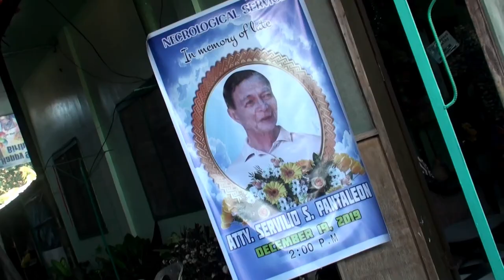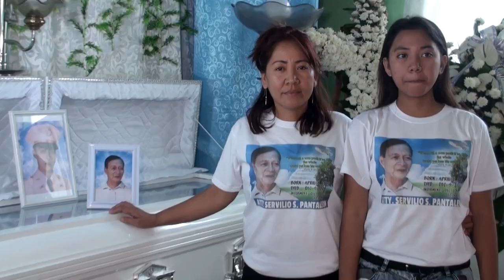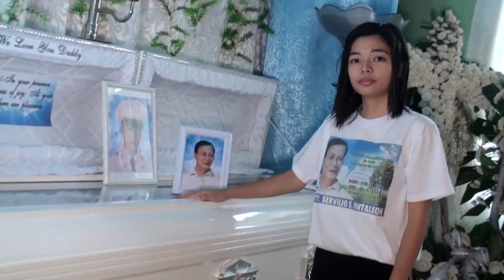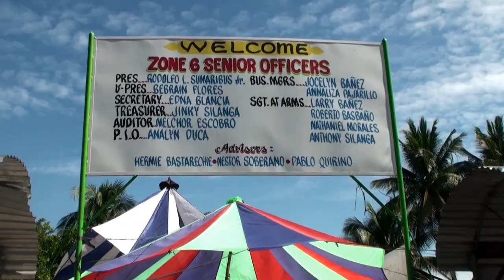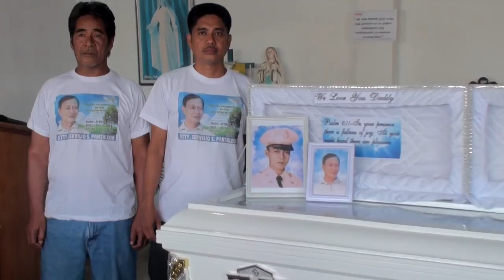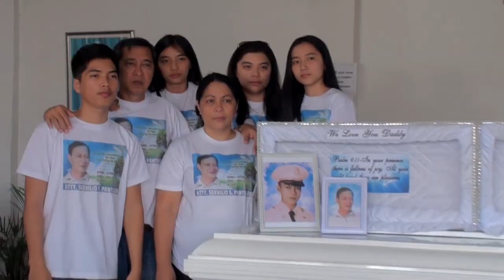Jinniell`s Memoclips Atty. Servilio S. Pantaleon